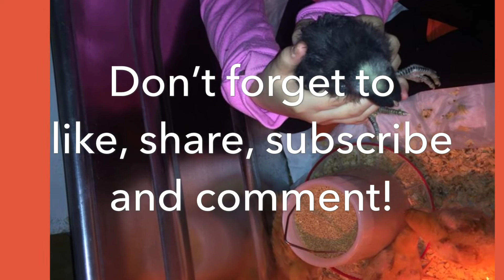Day 13 with our chicks! #016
Here Sammy is with day 13 with the chicks and boy are they growing fast!!!  These are the memories that will last her a lifetime.